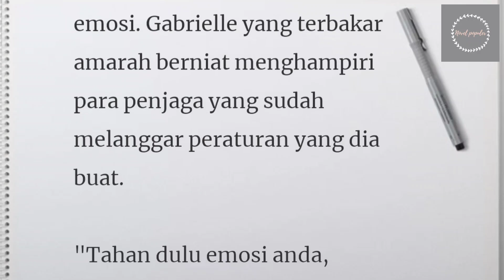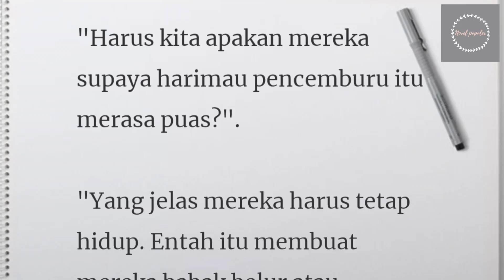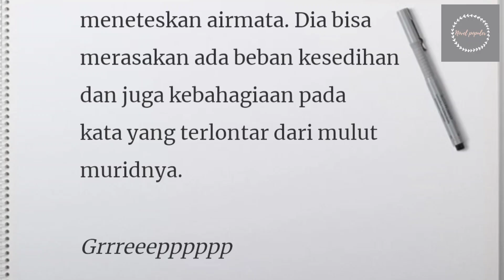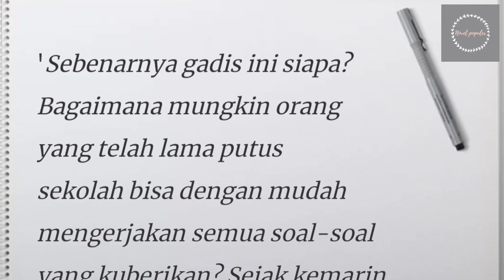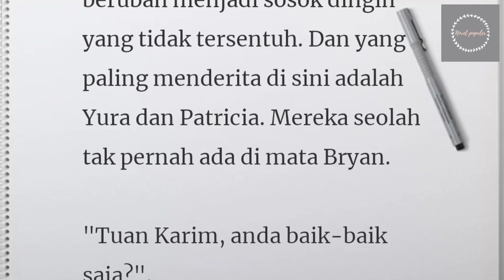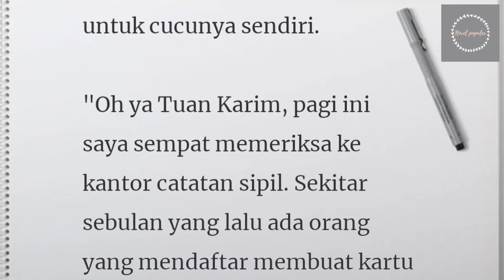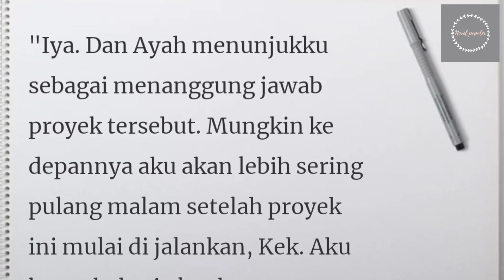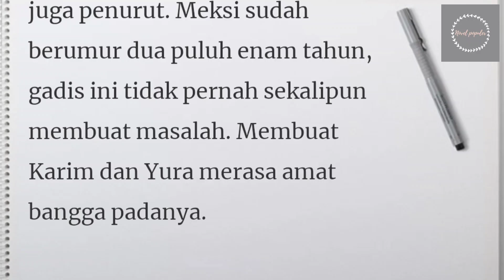Novel Romantis Terpopuler Episode 68-69